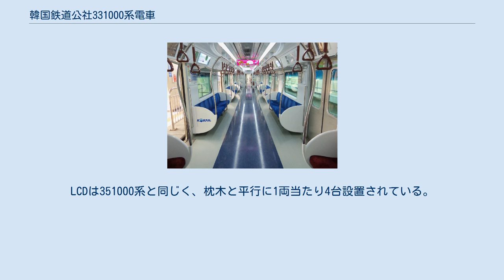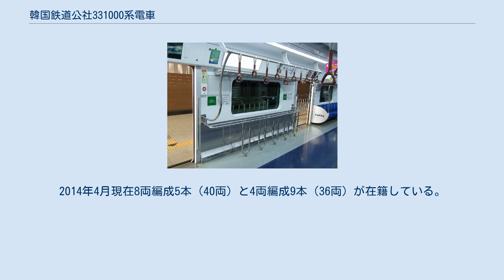韓国鉄道公社331000系電車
331000系電車（331000けいでんしゃ）は、韓国鉄道公社が保有する交流用通勤形電車。
2009年7月1日に開業した京義電鉄線用の車両である。
 6000系（現：321000系）をベースに一部仕様を変更した車両。
車内にはLCDが設置されている。
パンタグラフは下枠交差式2台を331200形と331600形に2基設置している。
 1次車（331x01F～331x13F）は2009年7月1日の京義電鉄線開業に合わせて導入された車両。
車体は、6000系とは異なりアルミニウム合金製となっている。
LCDは319000系と同じく、各ドア上に2台ずつ設置されている。
運転台はワンマン運転に対応した機器配置がなされている。
また331x12Fを除いて両先頭車内に自転車を据え置くスペースが設置されている。
2013年10月現在8両編成13本（104両）が在籍している。
 2次車（331x14F～331x27F）は2012年12月15日の京義電鉄線の孔徳駅までの延伸開業に合わせて導入された車両。
車両は1次車と異なりステンレス製となっている。
LCDは351000系と同じく、枕木と平行に1両当たり4台設置されている。
当初、331x27Fは6両編成で登場し、他の編成は4両編成で登場したが、331x23F～331x27Fには2014年に新造した中間車が増結され、8両編成化された。
2014年4月現在8両編成5本（40両）と4両編成9本（36両）が在籍している。
 試運転中の331x01F（京釜線） 全車両が京義・中央線で使用されている。
 8両編成は文山駅以南の全区間で使用されるが、4両編成は臨津江～ソウル駅間の系統と加佐～龍山間の系統でのみ使用されている。